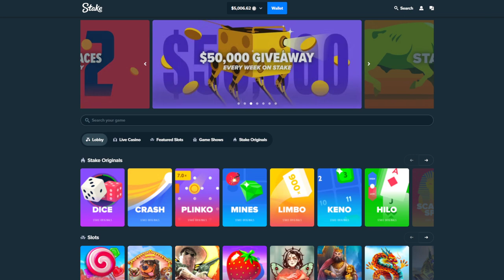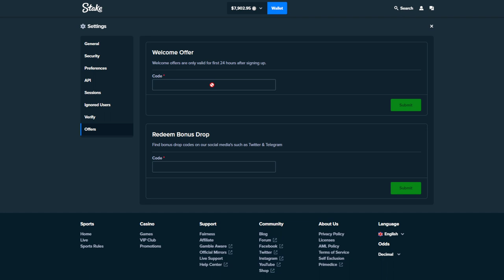Karen Maneater Max Win starts my $300,000 Win Streak!